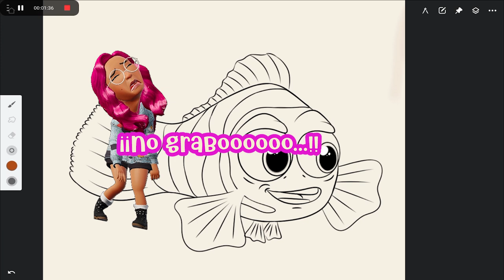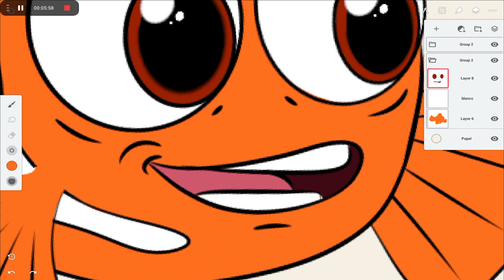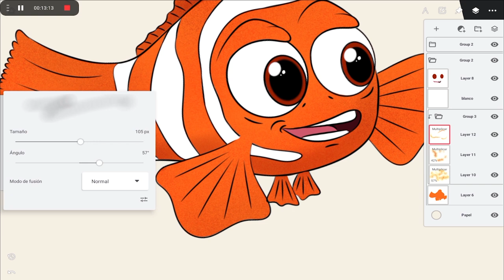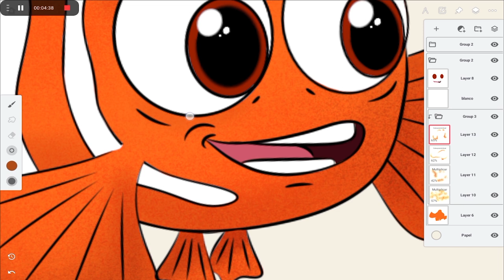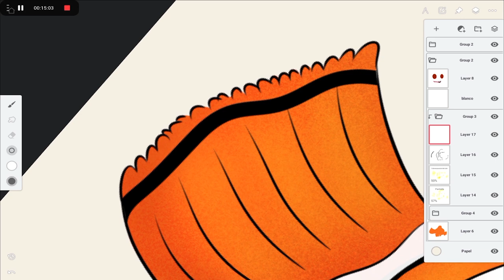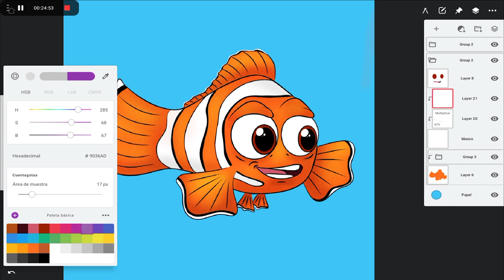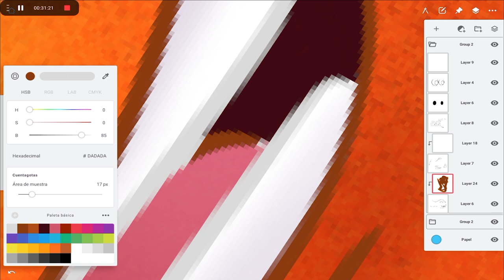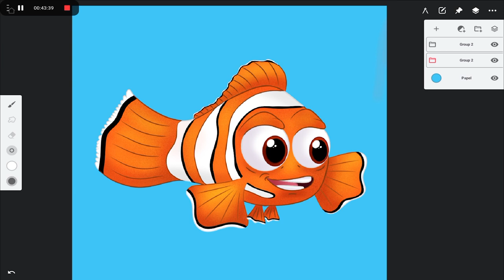PINTANDO A MARLIN CON INFINITE PAINTER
Sí chicos dura casi 40 min, pero de verdad que les doy el paso a paso para que ilustren a Marlín, pongan en los comentarios que tal me quedo?

Muchas por darle click a este video, espero que les guste, no se olviden darle like y compartir con esos artistas que conocen, seguro que se los agradecerán.

Chicos por aqui les dejo mi cuenta en GUMROAD donde podran descarguen GRATIS todos los FREEBIES que deseen!

Tambien aqui esta el link para la descarga de los pinceles guias

👉🏼SERIE CON INFINITE PAINTER

👉🏼SERIE CON IBIS PAINT X

♪MUSIC
aesthetic music _ chill music _ study music _ relaxing music